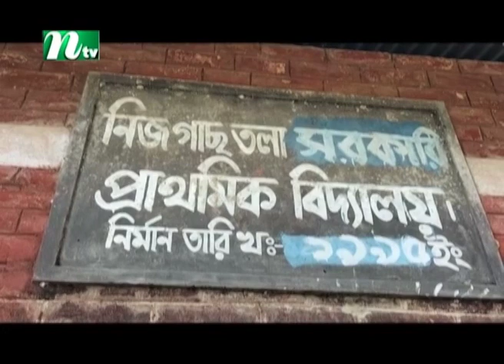অবহেলা-অনাদরে নিজ গাছতলা সরকারি প্রাথমিক বিদ্যালয়